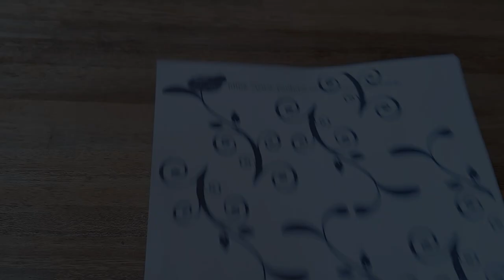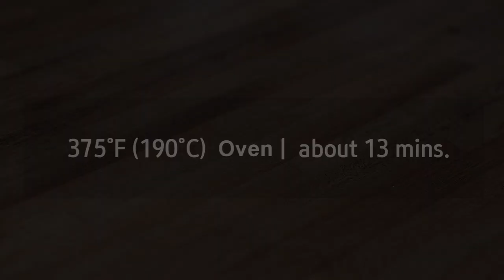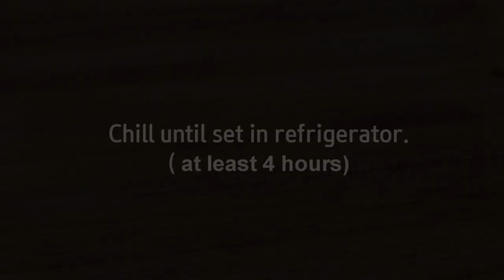How to make Pattern Roll Cake | Free Template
*You can get the free template from the link below if you want.
Get the free printable template.

[Caution !]
This template is free for personal use only.
Copyright is in "Joon's Little Table", so commercial use is prohibited.

* The tray size is 335×260.
[Chocolate Pattern]
1 egg
20 g all purpose flour
30 g granulated sugar
20 g unsweetened cocoa powder
30 g unsalted butter(melted)

[Sponge Sheet]
3 eggs
70 g (7 Tbsp)  granulated sugar
70 g (3/4 Cup) cake flour
1/4 tsp baking powder.
30 g (2 Tbsp) milk
1 Tbsp (13 g ) vegetable oil

[Whipped cream]
150 g whipping cream(heavy cream)
15 g granulated sugar
6~8 strawberries